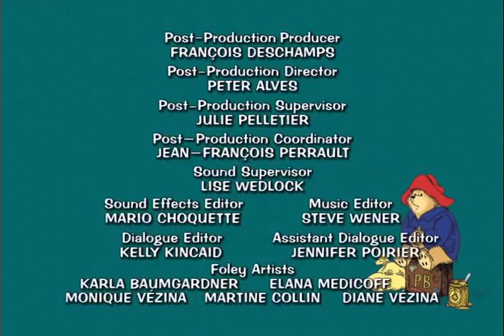Paddington Bear - Paddington Clocks In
Mr. Curry finds out that Paddington has a knack for picking winning horses so he drags him to the races to place a few innocent bets. Mr. Curry learns the valuable lesson, you can't get something for nothing.//Charged with getting the perfect shot of the Matterhorn, Paddington gets outfitted with skis and soon finds himself in the middle of a downhill race and then he flies off a ski jump. But what a picture!//When Paddington is tricked out of his money by a local con man, he sets out to find the culprit. But how can you recognize someone if they're in disguise? Who would have thought there could be so many suspicious looking people at the beach on a sunny day?!